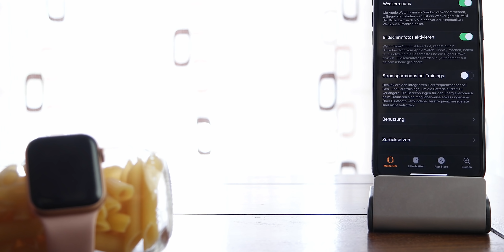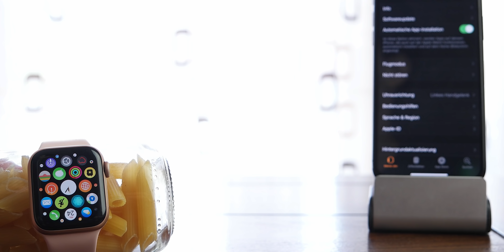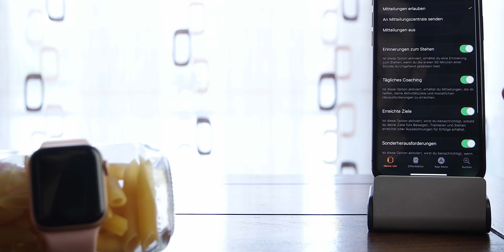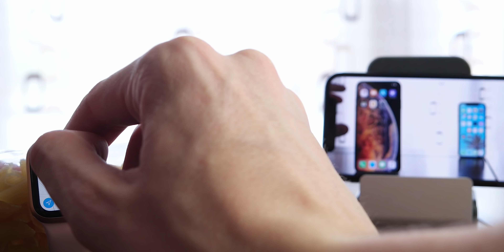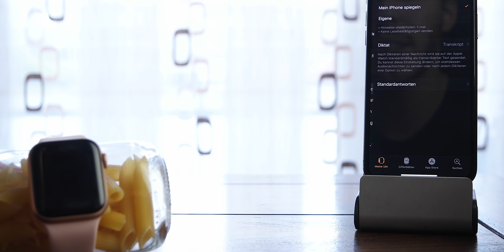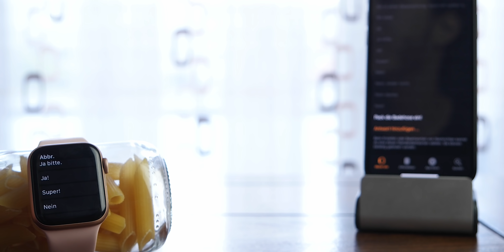Apple Watch 4 - Die besten Tipps und Tricks (Deutsch)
In diesem Video seht ihr Tipps und Tricks für die Apple Watch 4.

Falls dir meine Videos gefallen und du mir zur Unterstützung ein Bierchen oder eine Tafel Schokolade spendieren möchtest, kannst du das hier gerne tun:

Bitcoin: 1LzEKtHk5XThKi6vrrUVt6RueKCqp3KLkR
Ethereum: 0x8D5F9798E1d99D184dcf615AbCAA8779bd82Bb5f
Bitcoin Cash: qrdn6wfdacpdscwmfdzehdfymc89v5pqnuazngcaw2